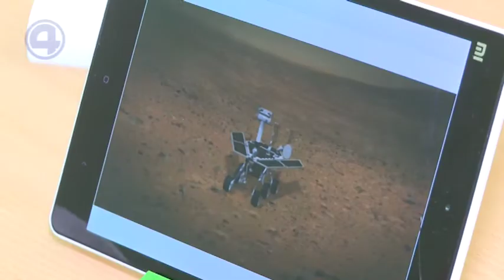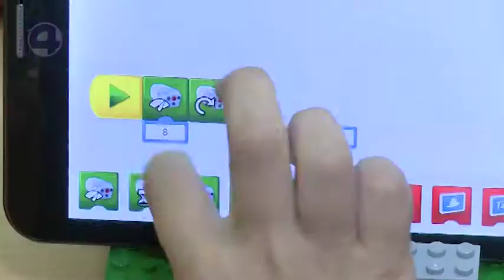29.10.19 Досуг про робототехнику